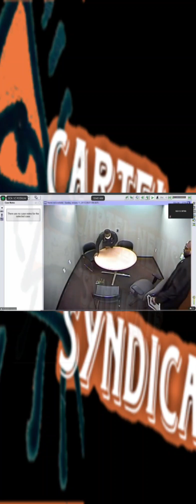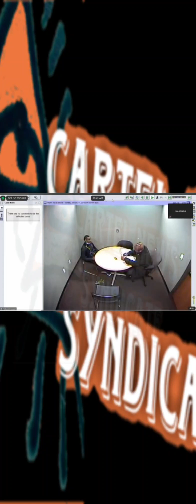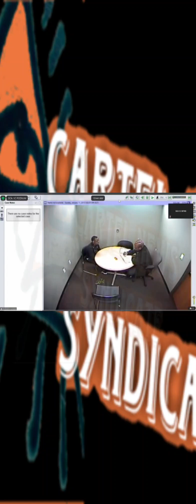Lil Woody Had To Watch All The Footage Of Him Snitching During Interrogation From Detectives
Lil Woody had to watch the interrogation of him Snitching about the death of Donovan Thomas who was allegedly killed by Young Thug